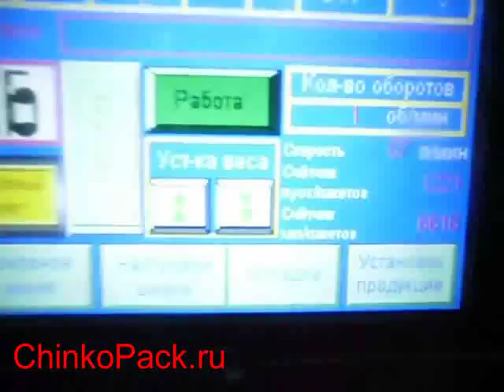Вертикальная упаковочная машина - вертикалка - упаковка печенья в пакеты из пленки - SAM 0655